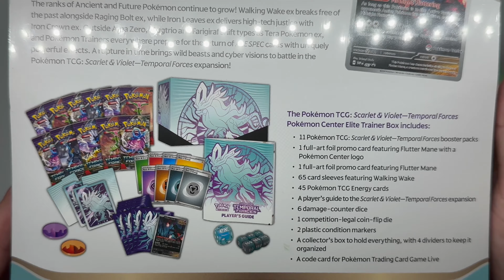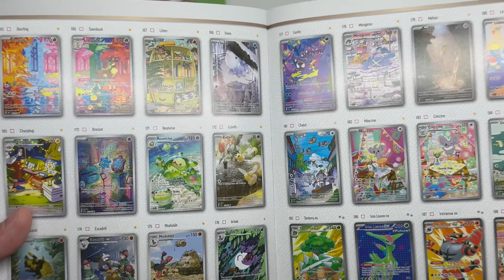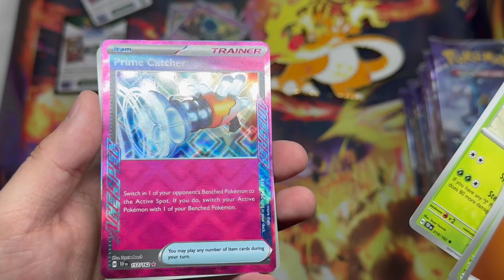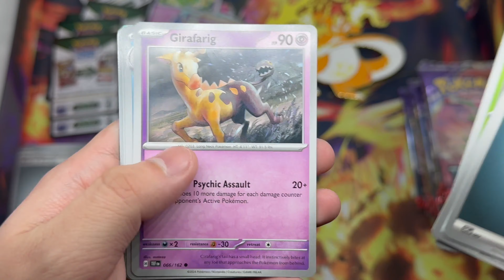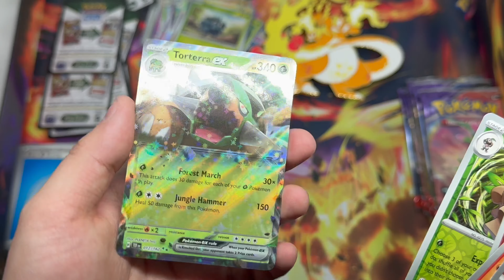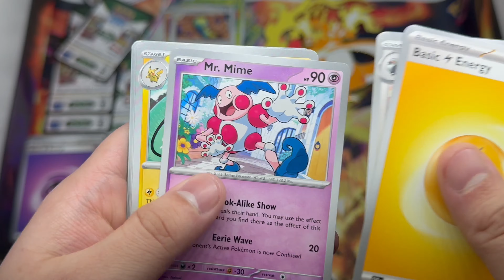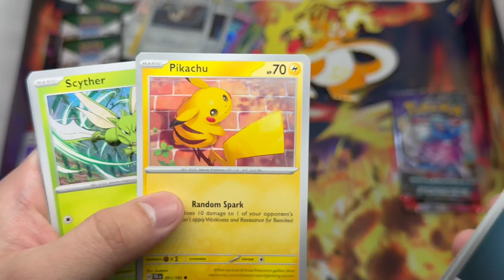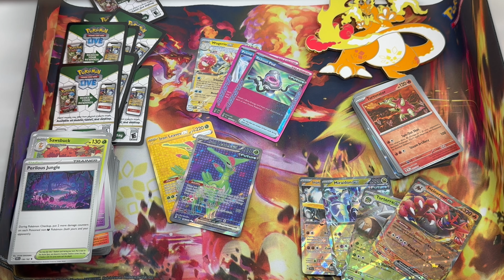Pokemon Temporal Forces Pokemon Center Exclusive Elite Trainer Box unboxing and review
This is an only @pokemon Center Exclusive ETB.
Comes with
11 Pokémon TCG: Scarlet & Violet—Temporal Forces booster packs
Each booster pack contains 10 cards and 1 Basic Energy. Cards vary by pack.
1 full-art foil promo card featuring Flutter Mane with a Pokémon Center logo
1 full-art foil promo card featuring Flutter Mane
65 card sleeves featuring Walking Wake
45 Pokémon TCG Energy cards
A player’s guide to the Scarlet & Violet—Temporal Forces expansion
6 damage-counter dice
1 competition-legal coin-flip die
2 plastic condition markers
A box to hold everything, with 4 dividers to keep it organized
A code card for Pokémon Trading Card Game Live

(IF I HAVE A GIVEAWAY I'LL ANNOUNCE IT ON THE VIDEO.